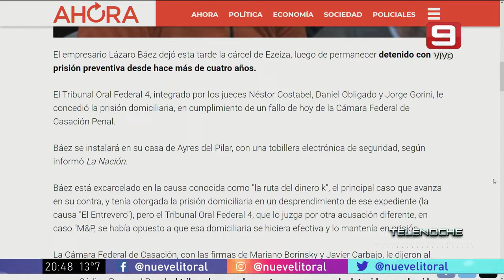IAPV lanza un plan para refinanciar cuotas atrasadas